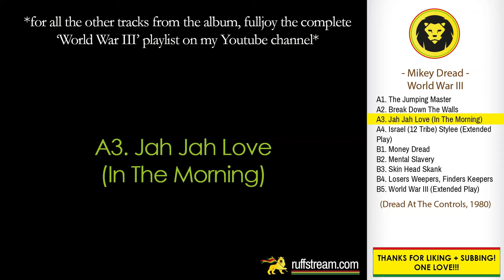Mikey Dread - Jah Jah Love (In The Morning) (Mikey Dread - World War III, Dread At The Controls)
COMING FROM THE PLAYLIST: Mikey Dread - World War III FULL ALBUM (Dread At The Controls, 1980)

World War III was released  in 1980 by Dread At The Controls.

Tracklist:
A1. The Jumping Master
A2. Break Down The Walls
A3. Jah Jah Love (In The Morning)
A4. Israel (12 Tribe) Stylee (Extended Play)
B1. Money Dread
B2. Mental Slavery
B3. Skin Head Skank
B4. Losers Weepers, Finders Keepers
B5. World War III (Extended Play)

INFORMATION:
Mixed At – King Tubby's Studio
Recorded At – Channel One Recording Studio
Recorded At – Aquarius Studio
Backing Band – The Roots Radics
Backing Vocals – Earl Sixteen, Edi Fitzroy, Watty Burnett
Bass – Errol "Flabba" Holt
Design, Artwork – George Lawrence
Drums – Lincoln "Style" Scott*
Engineer – Lancelot "Maxie" McKenzie, Mervyn Williams
Engineer [Remix Assistant] – Jeremy Green
Engineer [Remix] – Bill Price
Guitar [Lead] – Noel "Sowell" Bailey
Guitar [Rhythm] – Bingy Bunny, Dalton Brownie
Mastered By – TimTom
Mixed By – M. Campbell (tracks: A1, A2, A4, B1 to B5), "Scientist" Overton Brown* (tracks: A1, A2, A4, B1 to B5)
Organ – Anthony Nelson "Steelie"
Percussion – Bongo Herman, Scully*
Photography By – Adrian Boot
Piano – Gladstone Anderson
Producer – Michael Campbell
Saxophone [Alto] – Felix "Deadley" Headley
Written-By, Arranged By – Michael Campbell

LINK UP!!!

Mikey Dread | World War 3 | Check out mi Facebook, Instagram and website fi more, LINK Up! | Dancehall | Reggae | Ruffstream | Roots Reggae | Rocksteady | Dub | Ska | Dread At The Controls | Classics | Riddim | Reggae Classics | Jamaica | 1980